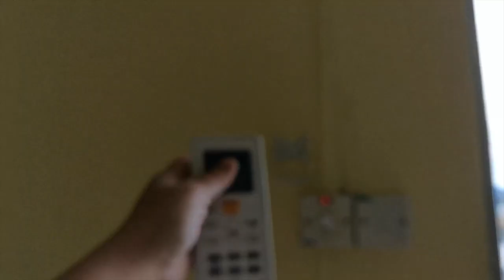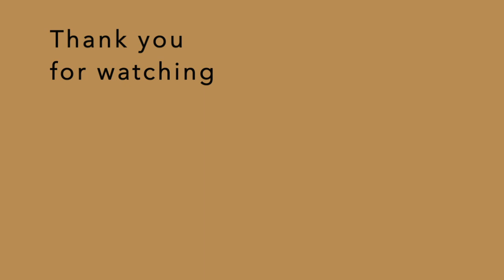Last day of Quarantine after 14 days | Audrey Quinten EP13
Hello friends, I know it was a super super long awaited post! My internet line was not working well. But I finally get to upload now! Enjoy~

Or